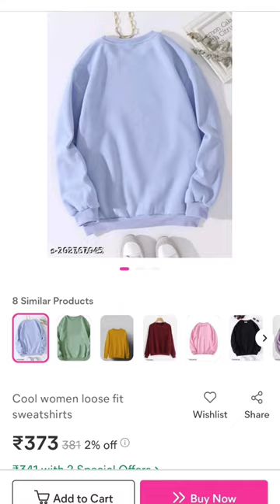*huge* meesho sweatshirt haul || sweatshirt under 400